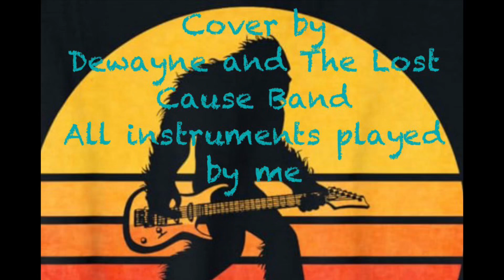Automobile-A 2013 song by the Iceland band Kaleo. Cover by Dewayne and The Lost Cause Band.